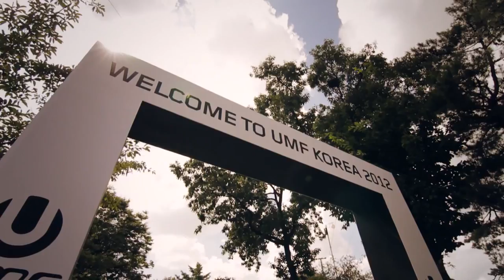RELIVE ULTRA KOREA 2012 Official Aftermovie